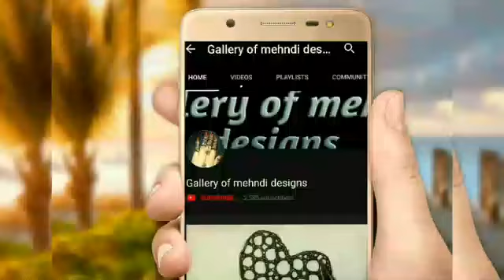Most stylish & gorgeous mehndi design ll henna design for any party ll by Gallery of mehndi designs